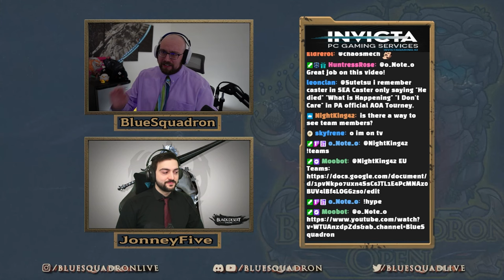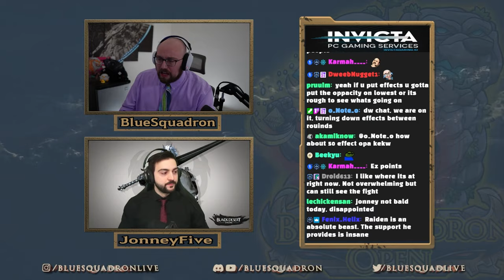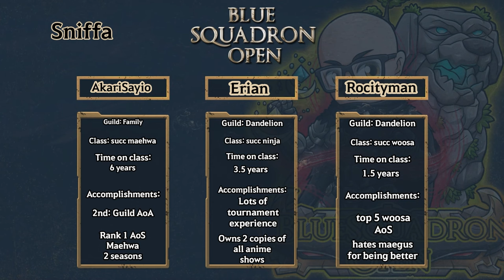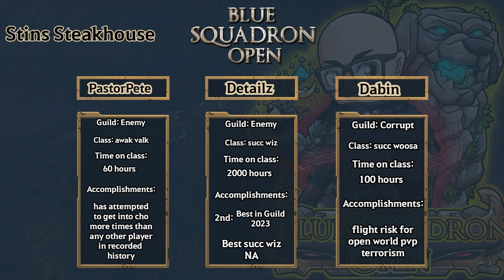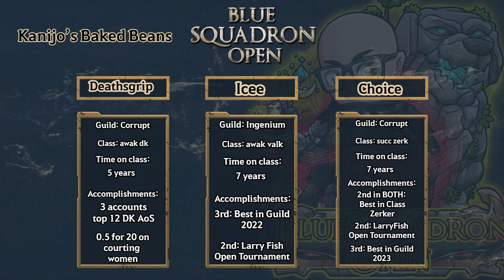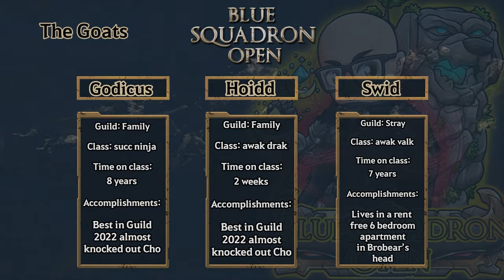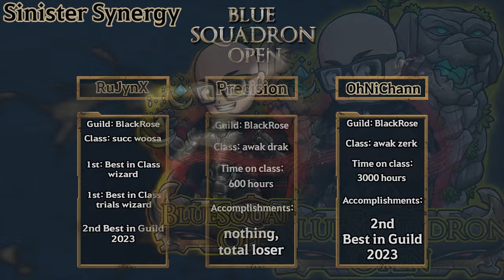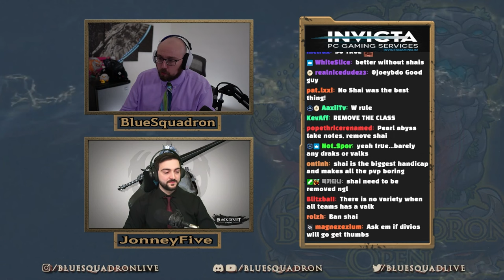NA Day 2 - Finals | 2024 Blue Squadron Open 3v3 Tournament | $4400 Prize Pool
-- Timestamps --
0:00 Intro
3:01 Introductions
5:02 Team Previews

-Winners Quarterfinals-
16:50 C Team vs. Day Old McMuffin
23:26 The Goats vs. Sniffa
27:49 Sinister Synergy vs. Kanjino's Baked Beans
44:56 Rule 11 vs. Lazzy Noodles

56:35 Day Old McMuffin vs. AmongusV3
1:09:48 Sniffa vs. Skeptic LOVES Shais
1:21:06 Kanjino's Baked Beans vs. Team No Drak, Woosa, Valk Abusers
1:29:58 Lazzy Noodles vs. Stins Steakhouse

1:43:55 Skeptic LOVES Shais vs. Day Old McMuffin
1:56:18 Stins Steakhouse vs. Kanjino's Baked Beans

-Winners Semifinals-
2:04:04 C Team vs. The Goats
2:21:54 Sinister Synergy vs. Rule 11

-Losers Quarterfinals-
2:30:53 The Goats vs. Kanjino's Baked Beans
2:46:10 Rule 11 vs Skeptic LOVES Shais

-Losers Semifinals-
3:07:24 Rule 11 vs The Goats

-Winners Finals-
3:24:47 C Team vs. Sinister Synergy

-Losers Finals-
3:37:38 Loser's Finals Match

-GRAND FINALS-
3:49:41 GRAND FINALS MATCH

4:07:35 Winners Interview
4:12:55 Closing Thoughts
4:14;27 Outro

Stream Schedule (CST):
Monday: 5pm-12am
Tuesday: 5pm-12am The Old Moon Podcast & Patch Note Rundown
Wednesday: OFF
Thursday: 5pm-12am
Friday: 5pm-12am
Saturday: 5pm-12am
Sunday: OFF

Editor: Note